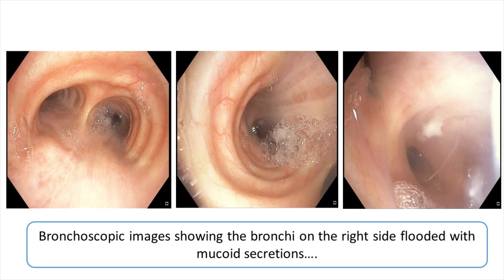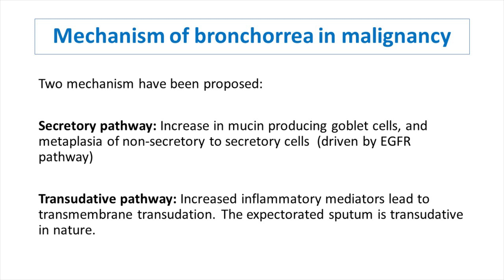BRONCHORREA : AN IMPORTANT CLUE IN HISTORY | Dr. Nagarjuna V Maturu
BRONCHORREA : AN IMPORTANT CLUE IN HISTORY.

 Case 1: A 50 year lady presented with cough and weight loss over 6 months. Serial x rays over 6 months showed gradually worsening lung infiltrates. She was started on ATT based on clinico radiologic findings. She gave history of coughing out copious amounts of mucoid sputum.

Bronchoscopy showed the bronchi flooded with mucoid secretions. Biopsy of the right lower lobe confirmed an lepidic adenocarcinoma.

 Case 2 : A 55 year lady presented with cough and breathlessness. Received multiple antibiotics because of a patch seen on chest radiograph and referred for further evaluation. She gives history of copious mucoid expectoration

Bronchoscopy again showed the right lower lobe filled with mucoid secretions. Biopsy confirmed as lepidic adenocarcinoma..

Both the above cases illustrate that whenever a person complains of bronchorrea, we should evaluate appropriately